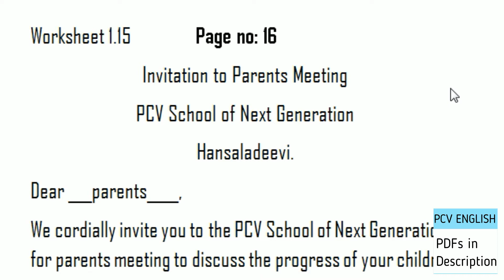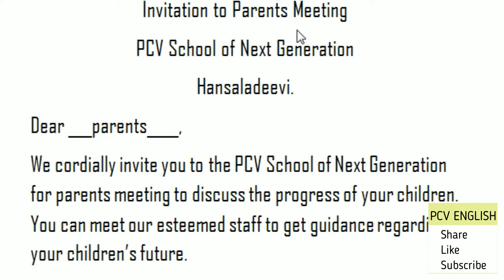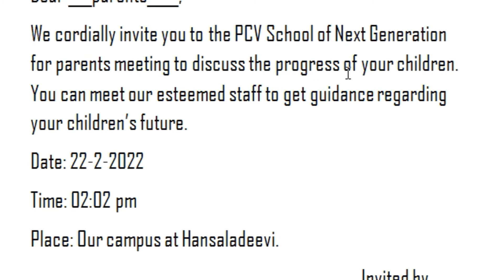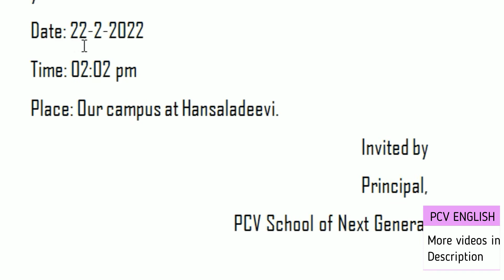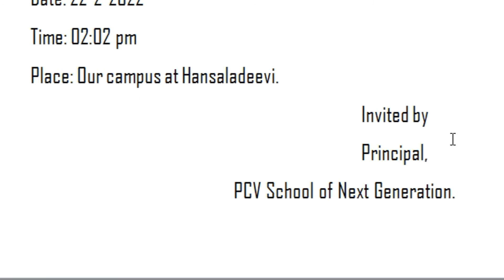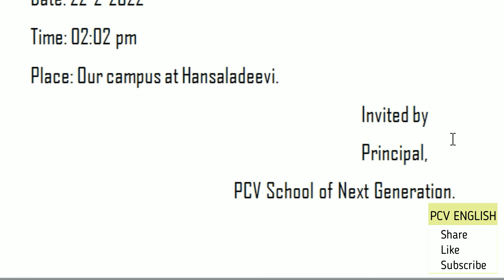Invitation to meeting I Notice I AP new 3rd Class English Workbook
This video deals with Invitation to meeting i.e. Notice in telugu page no. 16 and worksheet 1.15 in New Syllabus of 3rd Class BLOSSOMS English Workbook Grammar in English Textbook which is a part in the syllabus of AP TET SGT SA English. it helps us know how to use Invitation to meeting I Notice easily. In PCV English, literature related videos are provided to you free of cost.